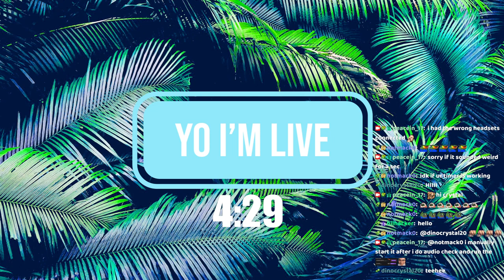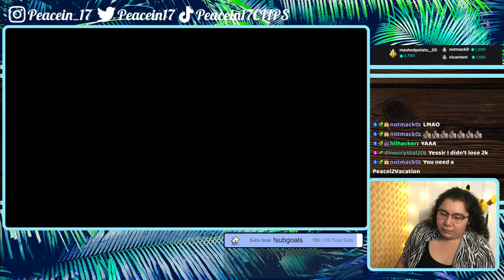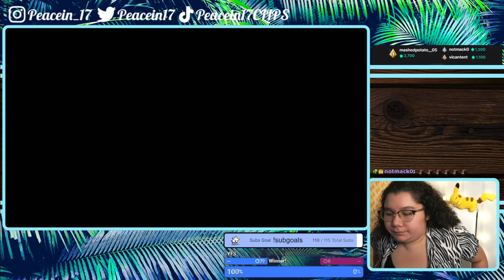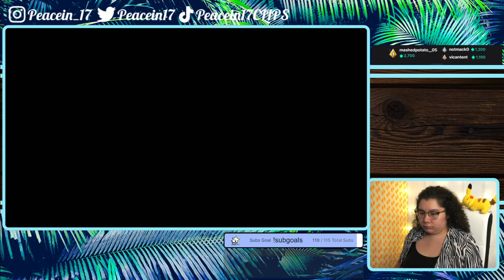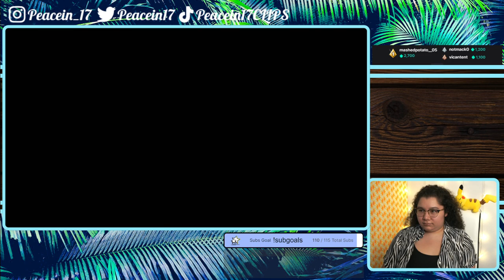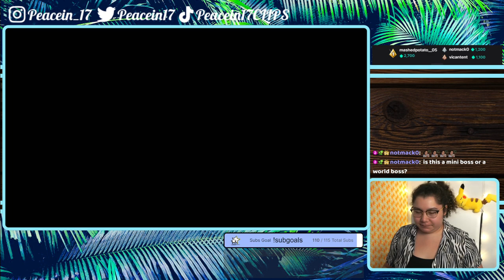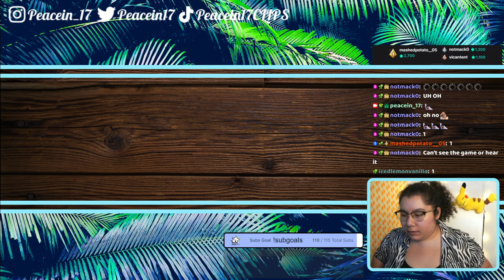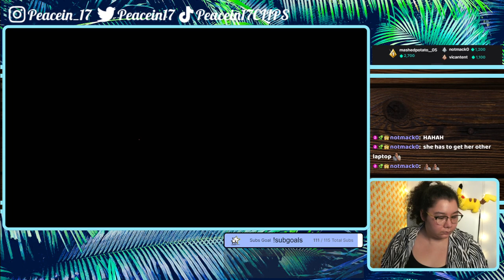8/25/22 pt1 MAYBE I'M THE BAD GUY!? MAYBE IT'S ME NOT THE GAME!? - SMU Deluxe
Time Stamps
00:00:00 Starting Soon
00:06:05 Intro
00:09:05 SMU Deluxe